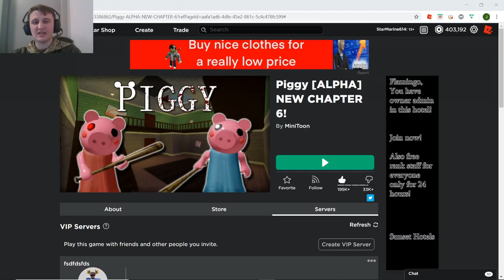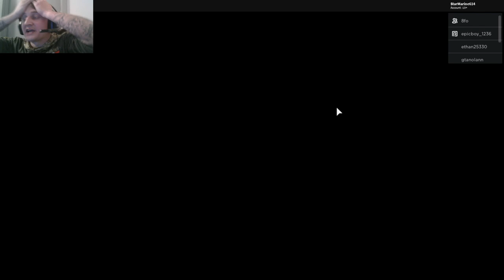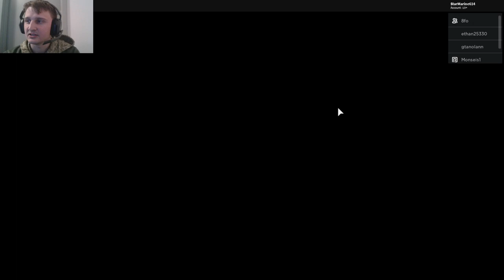ROBLOX PIGGY CHAPTER 6 (How to Escape THE HOSPITAL)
In this video we play Piggy Chapter 6 and ESCAPE THE HOSPITAL! ROBLOX PIGGY GRANNY SURVIVE ESCAPE PEPPA PIG GRANNY THE JEFF THE KILLER SURVIVAL NEW GAMEPLAY GAMES GAME FUNNY LOL SCARY STORIES

Robloxian
The "players" in ROBLOX
or
used to describe an annoying child when talking to people.

Guy 1: Have you seen that child in our server yesterday?
Guy 2: Yeah, he's a Robloxian.

ROBLOX PIGGY CHAPTER 6 || Roblox Gameplay 2020